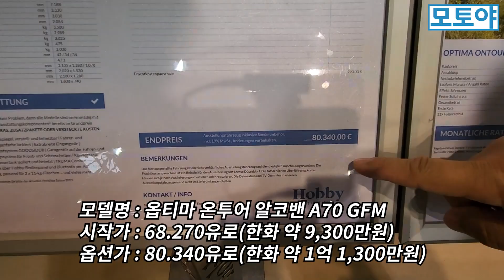6인 탑승, 6인 취침 가능한 구조가 장점인 캠핑카!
하비에서 만든 6인 탑승, 6인 취침 가능한 모터홈 알코밴 A70 모델 소개 영상입니다.